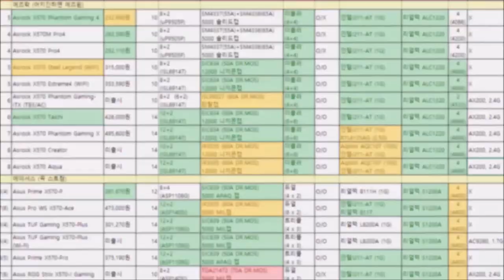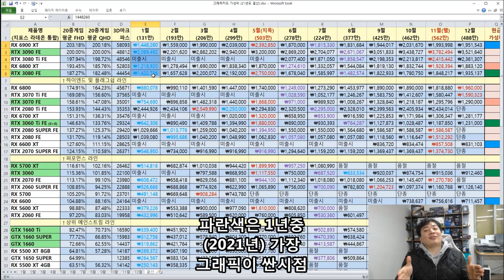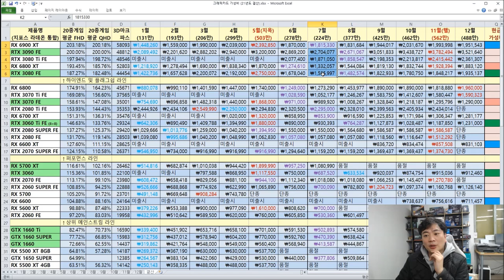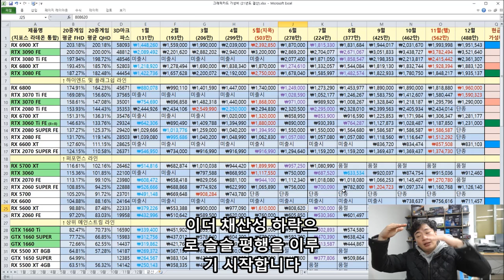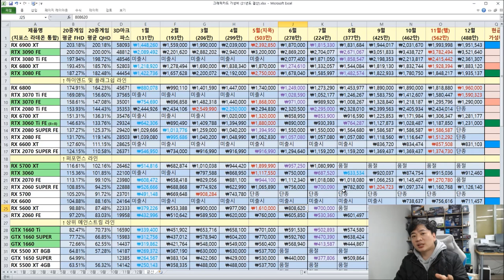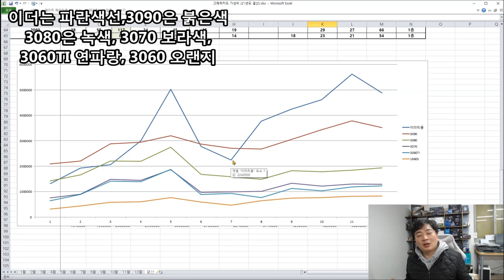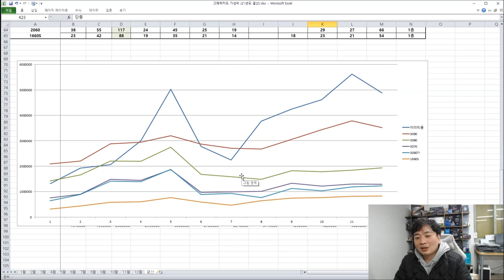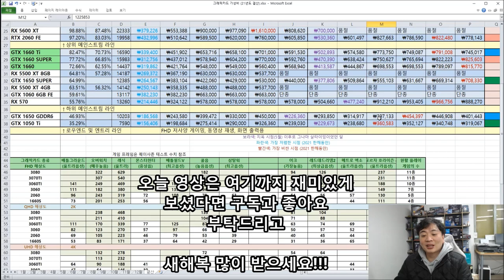그래픽카드 언제 사면 됩니까? (1년간 전 그래픽카드 가격 비교표) -신성조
-ㅅ-)... 이거 맨날 생방에 물어보는 질문이죠?
이제 대답이 되셨습니까 휴먼?

ㅋㅋㅋㅋ 결국 이더리움 가격이 내리지 않는이상 희망이 없습니다
존버는 승리한다.. 는 이미 패배한것 같습니다